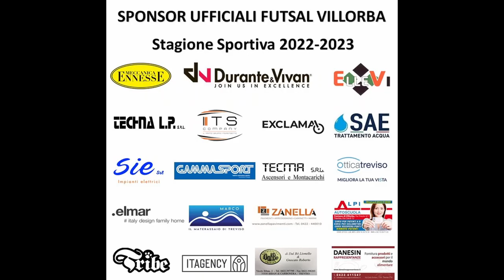Serie A2 2022/2023 - Futsal Villorba - Aosta Calcio 511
Serie A2 2022/2023 - Giornata 24 - Futsal Villorba - Aosta Calcio 511